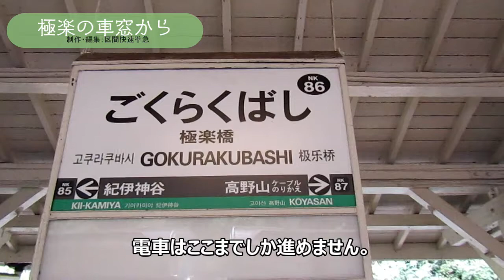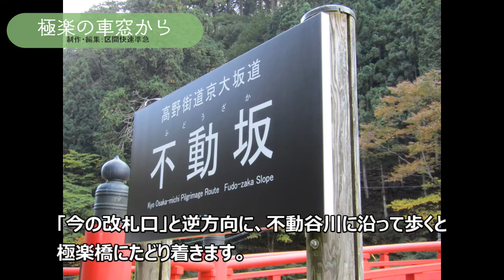【ちかくの車窓から】極楽の車窓から ～南海電気鉄道～ NANKAI Railway Koya Line / Wakayama prefer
説明

南海電車高野線の山岳区間「こうや花鉄道」の車窓です。
下古沢駅→上古沢駅→紀伊細川駅→紀伊神谷駅→極楽橋駅
「【ちかくの車窓から】高野のふもとの車窓から」の続編です。

【関連動画】